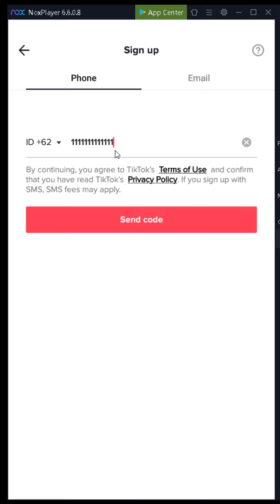No HP sudah Terdaftar di Tiktok, tidak bisa daftar Tiktok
tidak bisa daftar tiktok? no HP sudah terdaftar? ini sering sekali terjadi, karena memang nomor lama yang sudah tidak aktif akan diaktifkan kembali lalu dijual kembali oleh provider. Bukankah nomor anda yang sekarang juga nomor yang baru kan?